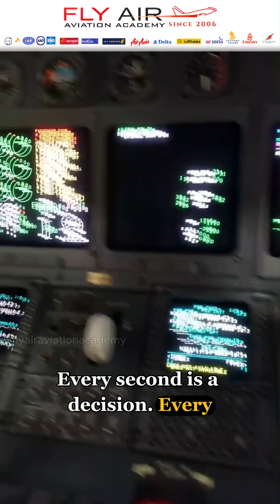Electrical Failure at 30,000 ft!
The cockpit dims. Radios die. Silence takes over. This isn’t just an electrical failure—it’s a test of instinct, memory, and grit. Watch how pilots respond when systems go dark at 30,000 feet. No navigation. No communication. Just raw flying, backup systems, and trust in training.
Every second is a decision. Every decision, a lifeline. From blackout to touchdown—this is not luck. It’s legacy.

Get ready to decode the mystery behind terms like “Miracle Flight,” “Deadhead,” and “Last-Minute Paperwork”—you’ll never hear an airline announcement the same way again. Buckle up, because what you're not supposed to hear might just be the most fascinating part of your flight.

Join us as we explore the exciting field of aviation, providing you with valuable insights and practical knowledge.

Aviation Academy Pilot Training Flight School Aircraft Maintenance Aviation Management Aviation Courses Become a Pilot Aviation Career Pilot License Flight Training Programs Aviation Scholarships Aviation Education Pilot School Learn to Fly Commercial Pilot Aviation Certification Pilot Career Aviation Industry Airplane Pilot.
Aviation School Pilot Academy Aviation Training Programs Future Pilots Airline Training Flight Instructor Aviation Enthusiast Professional Pilot Aviation Learning Pilot Education Aviation Courses Online Private Pilot Air Traffic Control Aviation Technology Aeronautical Studies Aviation Courses Near Me Pilot Training Institute Flight Simulation Pilot Classes Aviation Science